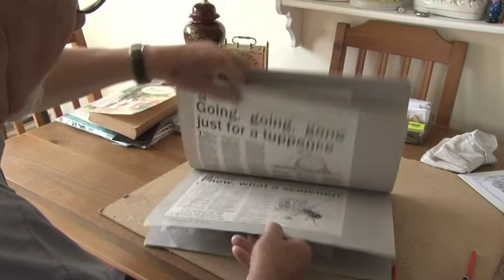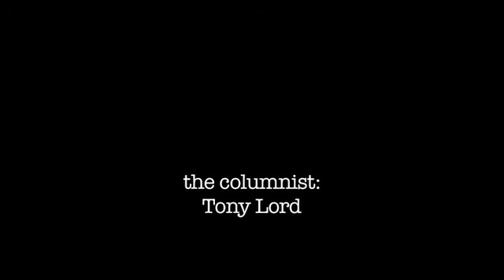Tony Lord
Greenwich columnist Tony Lord tells us a bit about his past and what it was like for him in the Royal Navy at the end of the 2nd World War.